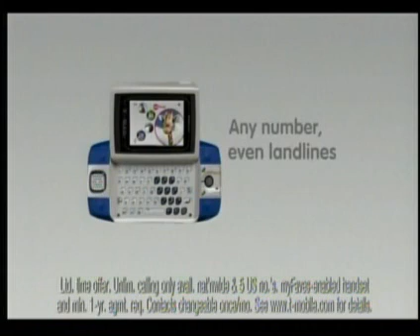T-Mobile myFaves Animals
Funny T-Mobile commercial who has pictures of animals representing his top 5 faves